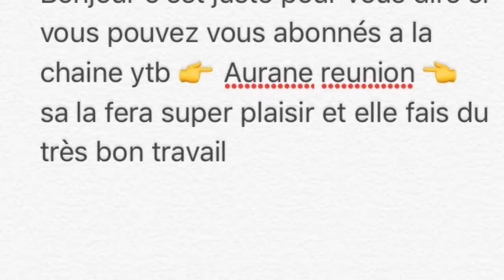Pub pour aurane reunion